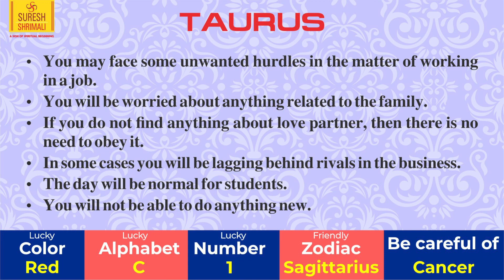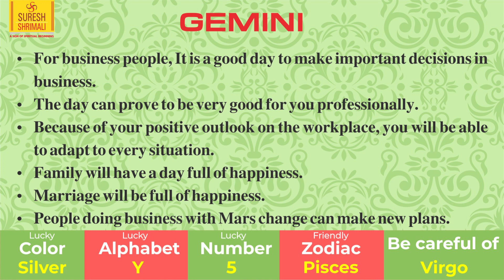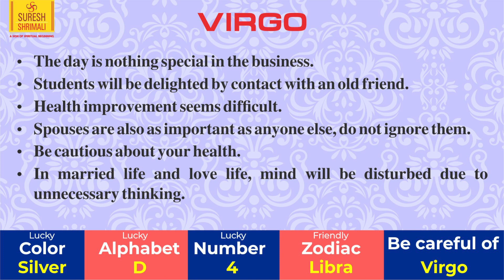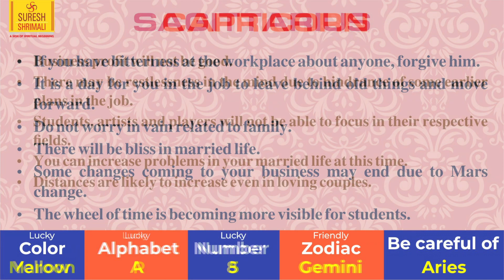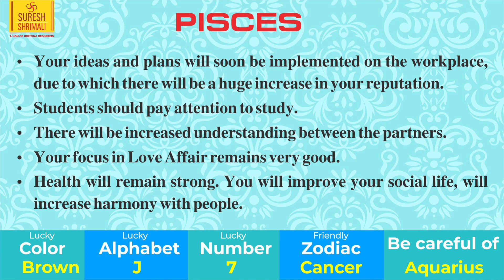6 JULY |Astrology Horoscope | Daily Horoscope | Aaj Ka Rashifal | Zodiac Prediction-Suresh Shrimali